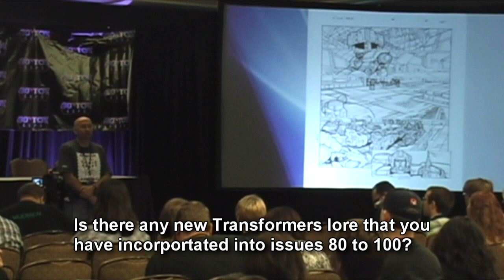Writer Simon Furman Discusses the Approach to Transformers Regeneration One Series at TFcon Toronto.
Transformers: Regeneration One writer Simon Furman discusses how they did not want to create a retro comic, but instead looked to modify their approach to current comic book standards and still respect and follow the 80's Marvel Comics Transformers storyline as if they had just taken a quick break from the book.

If you are unfamiliar with the book, IDW's Transformers: Regeneration One picked up where the Marvel Transformers comic book of the 1980's had left off - including the issue numbering - with a plan to wrap everything up by issue 100.

Some of Simon Furman's more recent Transformers work includes Transformers '84 Secrets and Lies.  He has written for many versions of Transformers over the years - including but not limited to Generation One, Transformers G2, Beast Wars, Armada, and Energon.  You can find out more about Simon Furman on his Twitter account at @SimonFurman3.